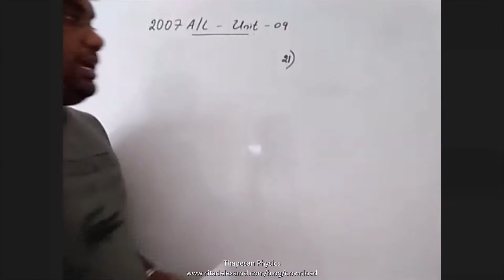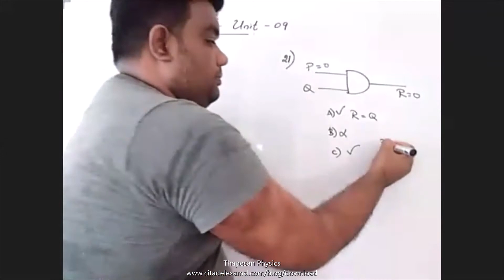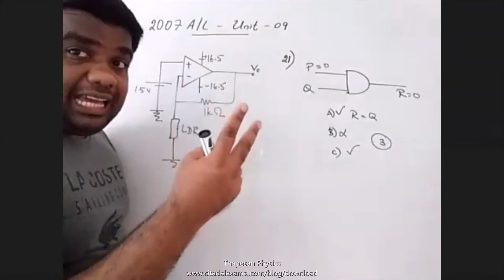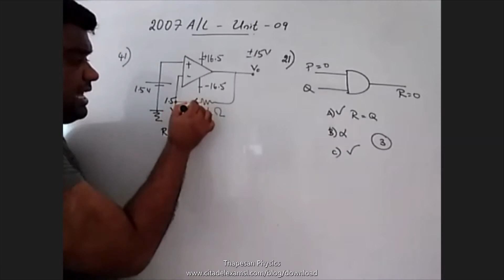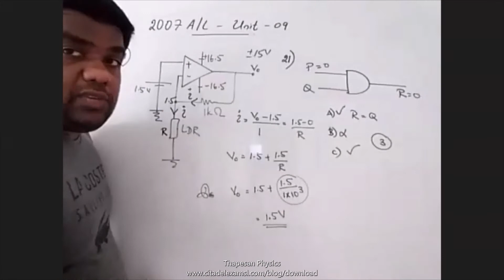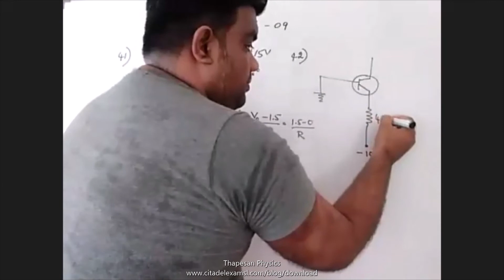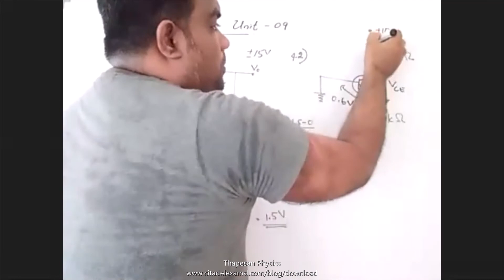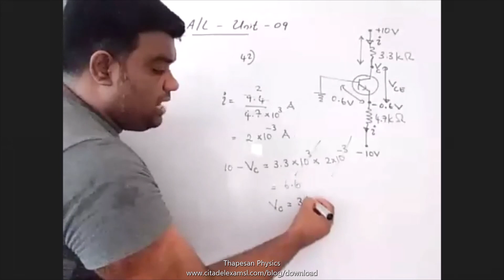Electronics 2007 A/L | Past Paper | Thapesan | Physics | TM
2007 A/L Electronics  வினாக்களுக்கான விளக்கங்கள் இங்கு பதிவிடப்பட்டுள்ளது.  இது தொடர்பான உங்கள் கருத்துக்களை comment பகுதியில் பதிவிடுங்கள்.

Chapter:
0:00 Introduction
0:27 Question 21
1:44 Question 41
7:37 Question 42